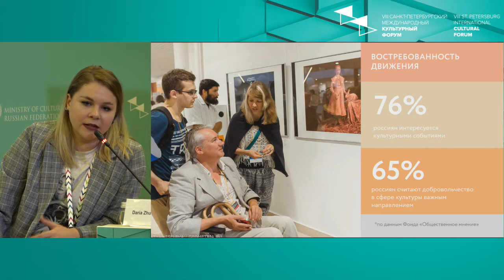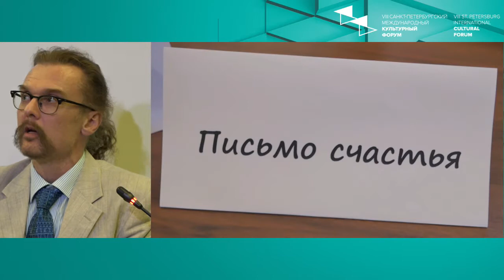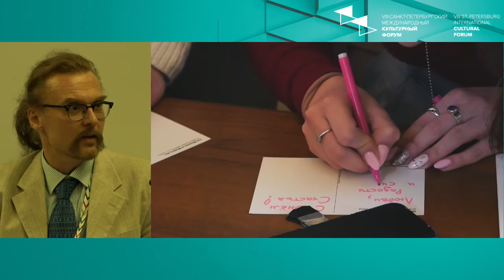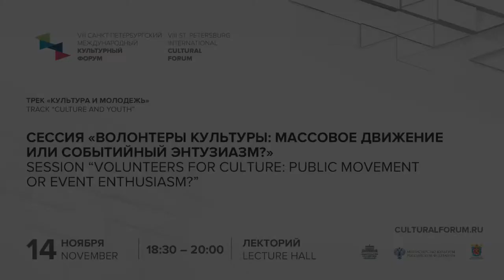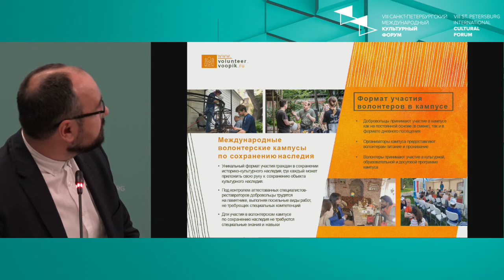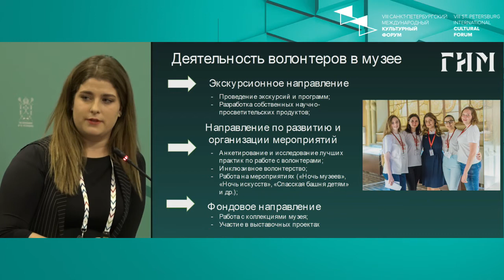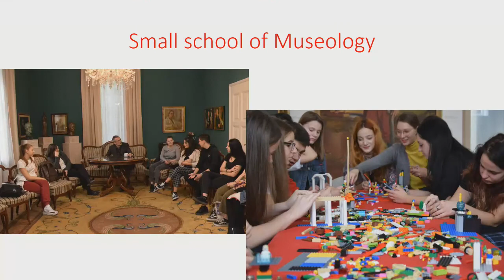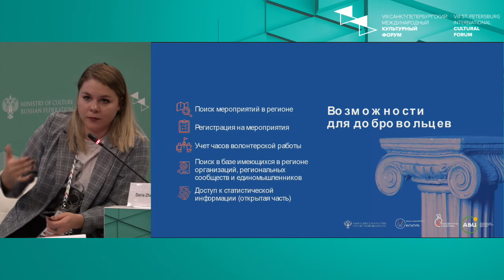Волонтеры культуры : массовое движение или событийный энтузиазм?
В последние годы в России наблюдается настоящий всплеск волонтерского движения. Все больше и больше молодых людей принимает участие в различных проектах, оказывая безвозмездную помощь. Эта тенденция затронула и культурную отрасль. Для того чтобы обсудить возможности, которые дает культурное волонтерство, будет организована сессия «Волонтеры культуры: массовое движение или событийный энтузиазм?».